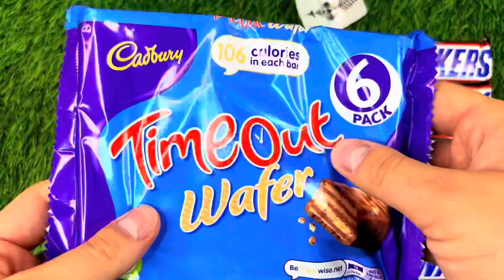Satisfying Video | How To Cutting Rainbow Lollipop Candy ASMR